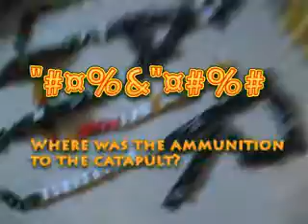Grattis Wille (dominoes)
Grattis på födelsedagen wille!!